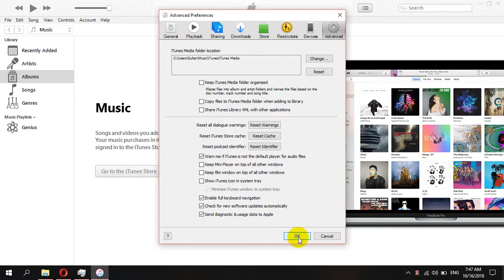How To Enable & Disable Check Automatic for Updates In iTunes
how to turn off automatic updates on itunes for iphone
stop itunes automatic updates
how do you turn off automatic updates on itunes